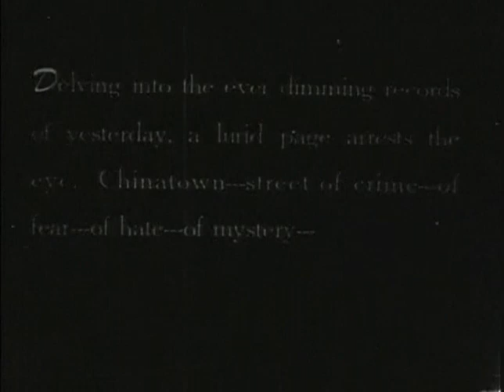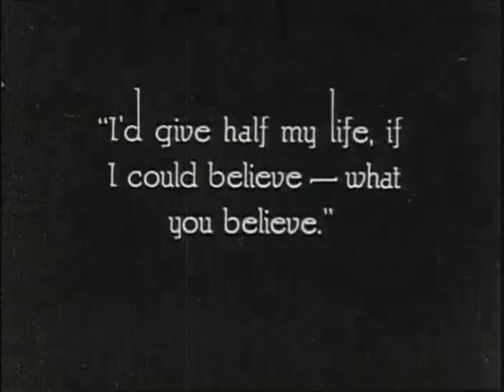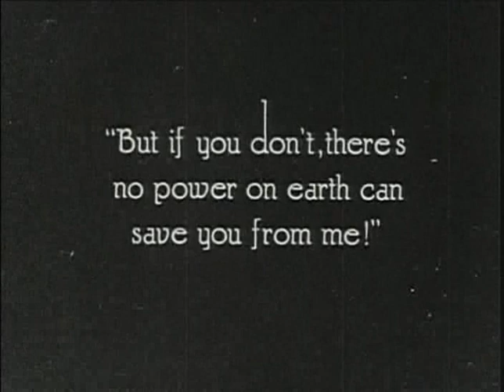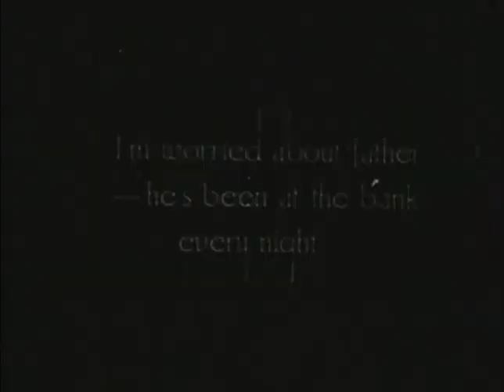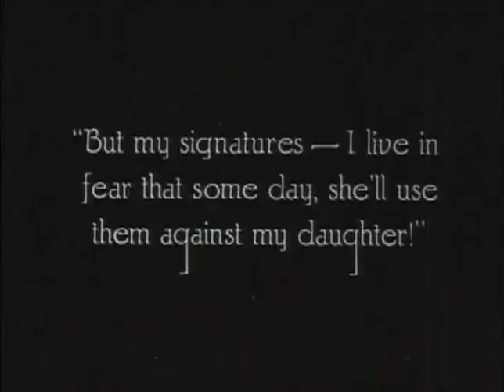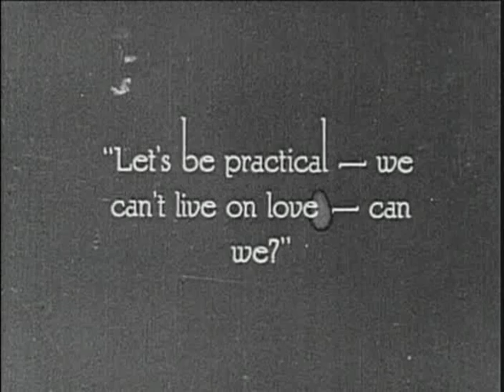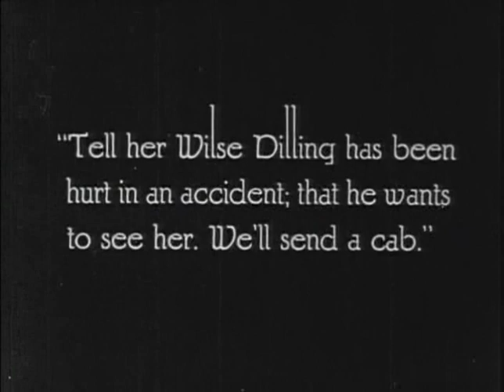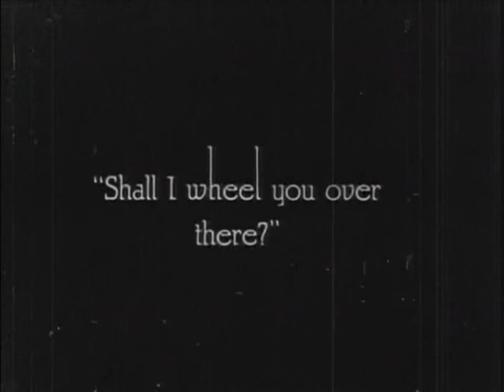The Shock 1923 Lon Chaney full movie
The Shock is a 1923 American silent drama film directed by Lambert Hillyer and starring Lon Chaney as a cripple named Wilse Dilling. The film was based on a story by William Dudley Pelley. This is one of the rare Lon Chaney films where he gets the girl.

Cast

    Lon Chaney as Wilse Dilling
    Virginia Valli as Gertrude Hadley
    Jack Mower as Jack Cooper
    William Welsh as Micha Hadley
    Henry A. Barrows as John Cooper, Sr.
    Christine Mayo as Ann Cardington, AKA "Queen Anne"
    Harry De Vere as Olaf Wismer
    John Beck as Bill
    Walter Long as The Captain
    Bob Kortman as Henchman